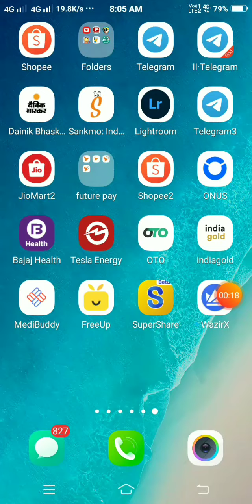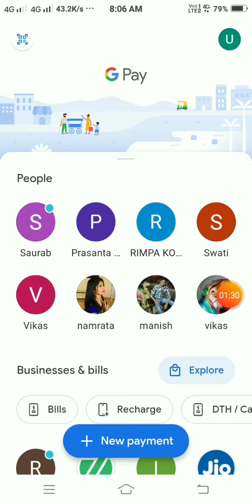india gold app || daily earning app || best earning app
💥India Gold l

Click to avail now on iOS and Android!

Invite Code:- 2ZBISB

Instant Payment To Bank